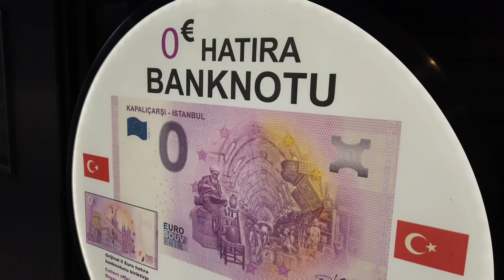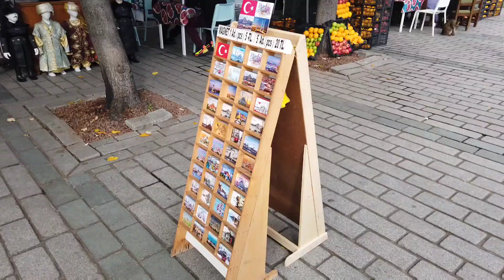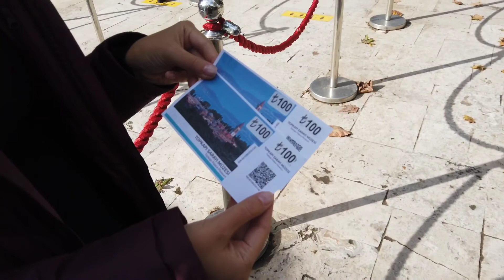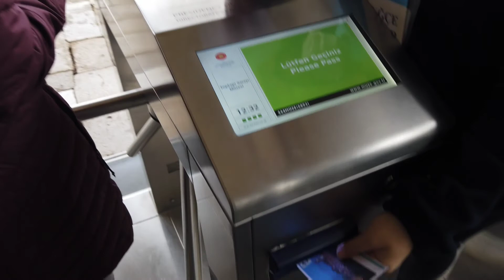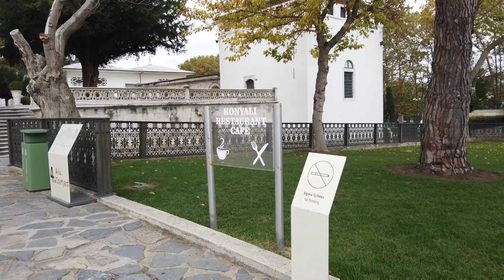Дворец Топкапы. Стамбул. Турция на карантине. Ноябрь 2020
Серия коротких роликов о путешествии по Турции... Стамбул и окрестности. Часть 5